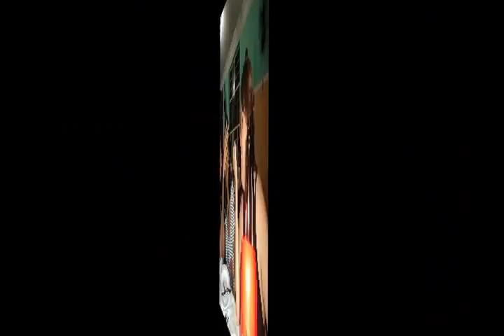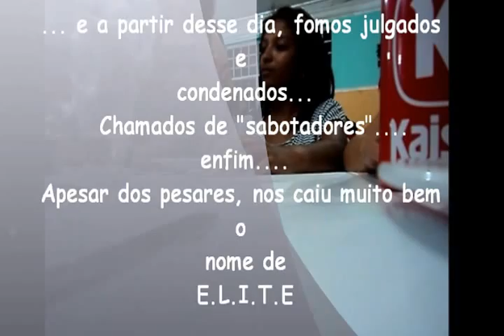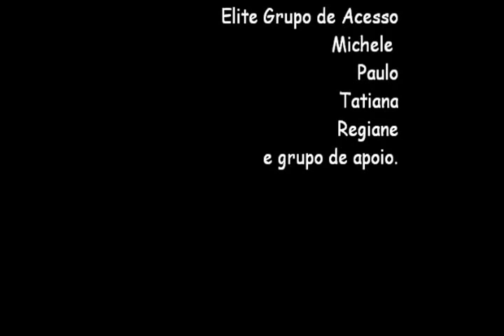ELITE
Grupo de amigos !!!